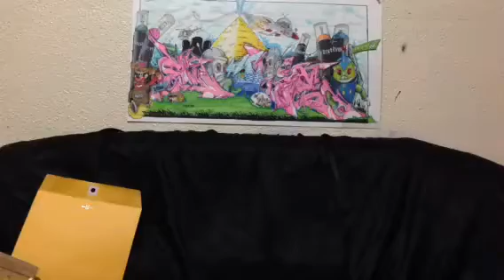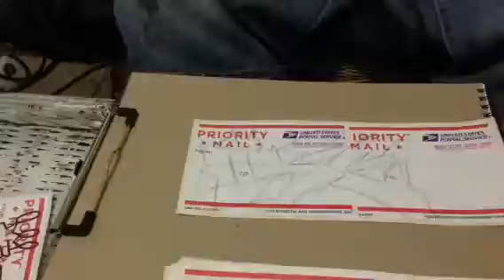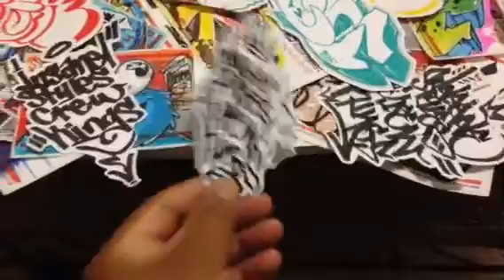Graffiti slaps & some art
Graffiti slaps fs